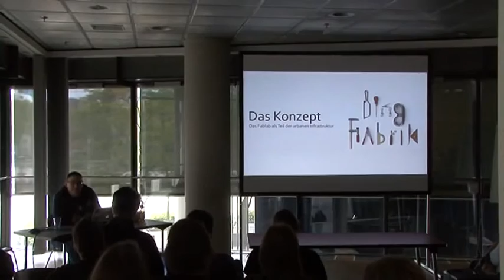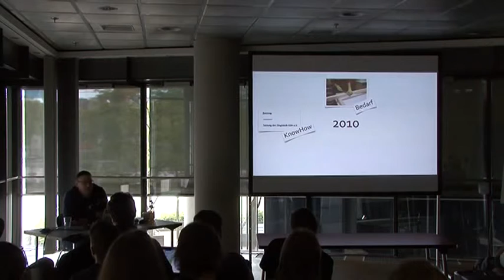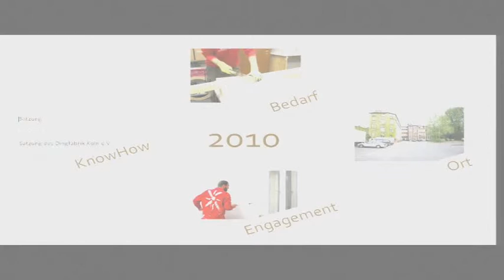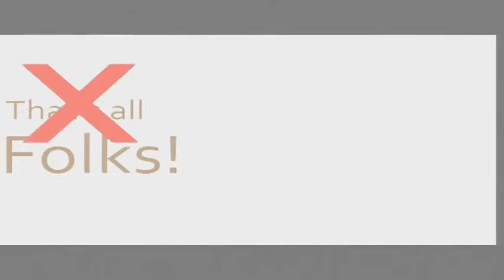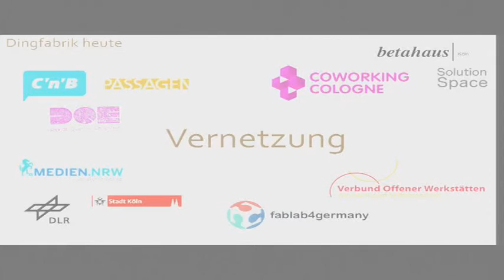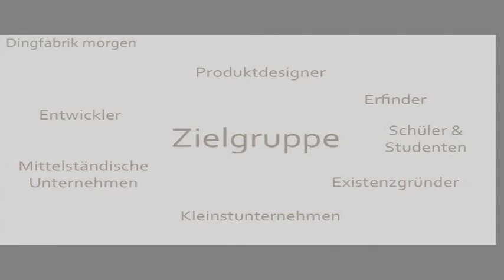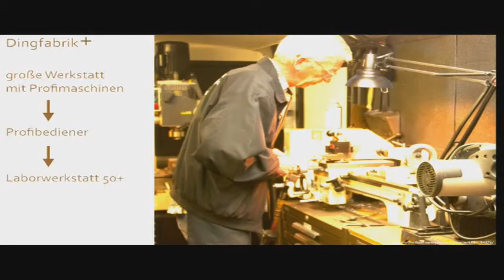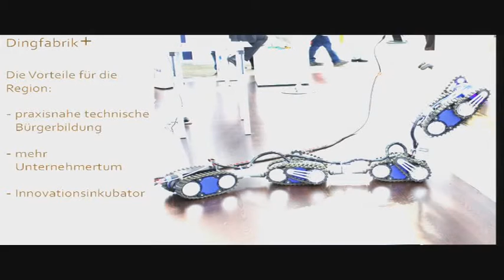empfehlenswert #024 Simulator 2014 ► mit der Poliruebe unterwegs [Deutsch/HD] 2014